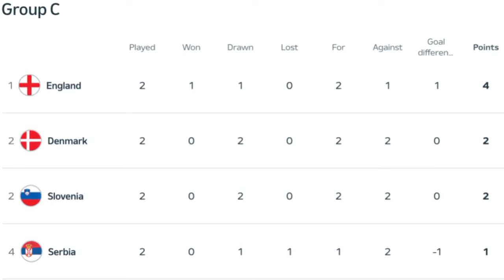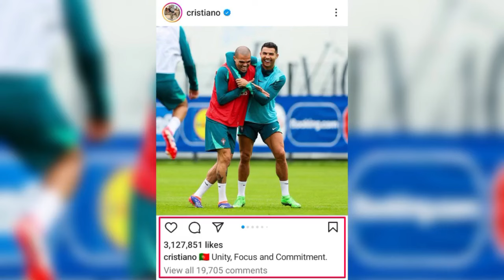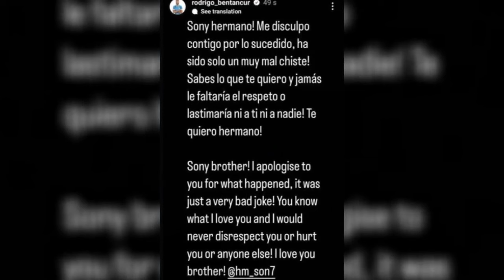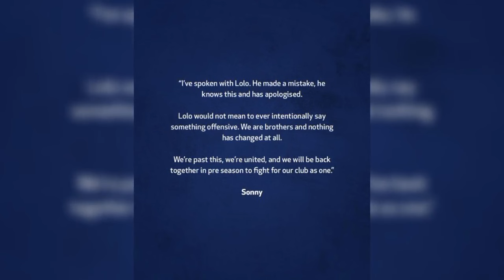អេ​ស្ប៉ា​ញ​ឡើងវគ្គ 16​ ក្រុមចុងក្រោយជាមួយ​នឹង​ជ័យជម្នះលើអ៊ីតាលី,អង់គ្លេស​ខកឱកាស​ឡើង​វគ្គ​១៦​ក្រុម​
⚽ចំណងជើងព័ត៌មាន​កីឡា⚽
-អេ​ស្ប៉ា​ញ​ឡើងវគ្គ 16​ ក្រុមចុងក្រោយជាមួយ​នឹង​ជ័យជម្នះលើអ៊ីតាលី​ ។ ​
-អង់គ្លេស​ខកឱកាស​ឡើង​វគ្គ​១៦​ក្រុម​ចុង​ក្រោយ ក្រោយ​ស្មើ​ជាមួយ​ដាណឺម៉ាក​ ។
-ហេតុអ្វី Mbappe អាចត្រូវបានហាមប្រាមមិនអោយពាក់របាំងមុខបារាំង? ​
-Ronaldo ផ្ញើសារមួយទៅកាន់ព័រទុយហ្គាល់ មុនការប្រកួតទល់នឹងទួរគីនៅ Euro​ ។
-Leicester City តែងតាំង Steve Cooper ជាអ្នកចាត់ការថ្មី​ ។
-Man Utd សម្លឹងមើល Alvarez ខ្សែបម្រើ West Ham ដើម្បីជំនួស Casemiro ។
-​អតីត​តារា​ឆ្នើម Arsenal រូបនេះបញ្ជាក់​ថា Chelsea​ ធ្វើ​ការ​ចុះ​ហត្ថលេខាមិន​គួរ​ឲ្យ​ជឿមួយលើតារាតម្លៃ ៥១ លាន​ ។
-Atletico កំណត់តម្លៃ 15​ លានអ៊ឺរ៉ូសម្រាប់ Morata ចំពេលមានការចាប់អារម្មណ៍ខ្លាំងពី Juventus។
-Chelsea ដេញថ្លៃទិញខ្សែការពារ Anselminino របស់ Boca ។
-Son និយាយ​បែបនេះក្រោយ​ទទួល​បាន​មតិ​រើសអើង​ជាតិសាសន៍ពី​មិត្ត​រួម​ក្រុម Bentancur។
-Burnley ដែលគ្មានអ្នកចាត់ការនិយាយទៅកាន់ Van Nistelrooy។
បាល់ទាត់អន្តរជាតិ​
កីឡាបាល់ទាត់
ពត៌មាន​កីឡា​បាល់ទាត់​
Football News
Cristiano​ Ronaldo
Neymar​ Jr
Liverpool
Barcelona
Real Madrid
Kylian Mbappe
Erling Haaland
Jude Bellingham
Euro 2024
Spain
England
France
Al​ Nassr
Steve Cooper
Edson Alvarez
Casemiro
Estevao Willian
Alvaro Morata
Aaron Anselmino
Son Heung-min
Rodrigo Bentancur
Ruud van Nistelrooy
Bayern Munich
PSG
Arsenal
Chelsea
Ligue 1
La Liga
Sport News
English Premier League
Serie A
International Football